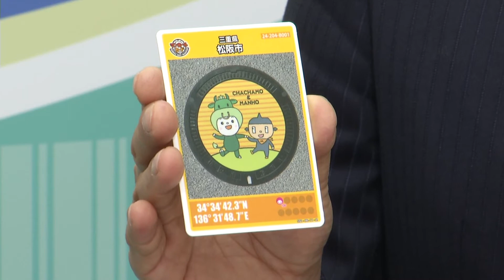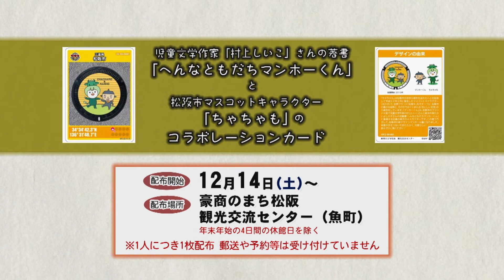松阪市行政情報番組VOL.1329 オープニング